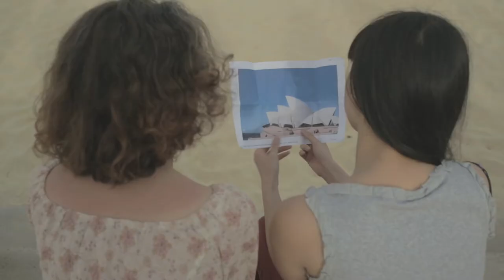A drop of red - Trailer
Promoting Sydney and talking about French tradition, that's the idea behind A drop of Red, the short film's of an OZ-Frenchy melting pot team.
The journey of a French guy lost in Sydney, looking for clues, using his cultural references, oscillating between dream and reality through many encounters. This is the essence of this short film which aims to show the bridge between these two countries...even when 10,500 miles separates them.